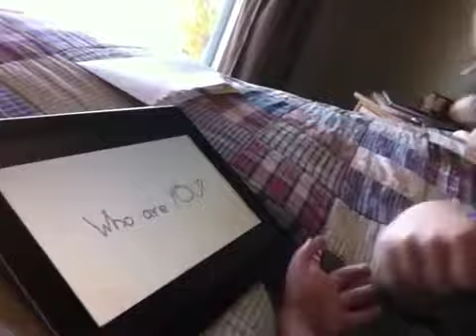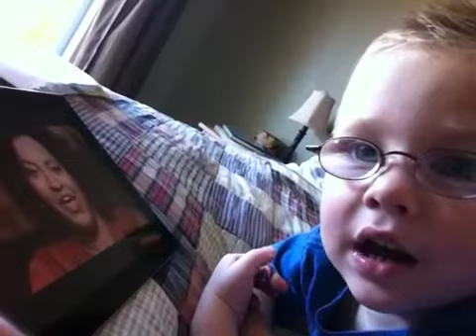I am a child of god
Mason singing along to the I am a child if God mormon messages video